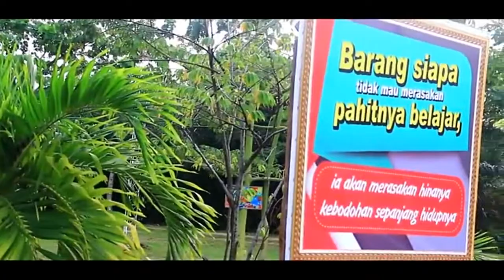NEW....!!! LAGU DESPACITO Versi Ayok Mondok Lirik Di Populerkan Oleh MENARA BAND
LAGU  DESPACITO Versi Ayok Mondok   Lirik   Di Populerkan Oleh MENARA BAND

Majelis Ta'lim Walmudzakaroh Syubbaanul Ahbaar / Syubbbanul Ahbaar / Syubbanul Akhbar / Syubbanul akbar / Syubanul Ahbar / Subanul Ahbar.

Jika anda berminat memanggil Majelis Ta'lim Walmudzakaroh Syubbaanul Ahbaar untuk acara tasyakuran atau syiar islam di daerah rumah atau kampung anda silahkan langsung ke Kantor sekretariat Majelis Ta'lim Walmudzakaroh Syubbaanul Ahbaar berada di :

Alamat:
Jl. Jatikramat RT.003/005 No.3 Kel.Jatikramat, Kec.Jatiasih, Kota Bekasi Jawa Barat 17421

Ustad Mufti Setiawan 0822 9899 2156
Ustad Sulhan Fathulloh 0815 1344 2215

Hormat Kami
MTW. SYUBBAANUL AHBAAR